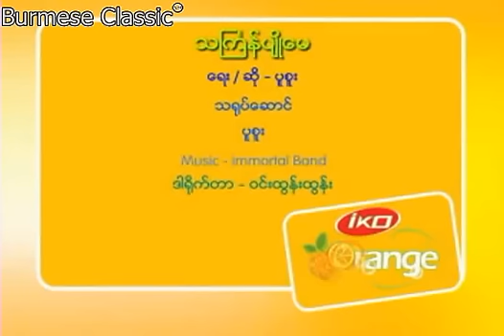သႀကၤန္ပ်ိဳေမ - ပူစူး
New Myanmar Music Video 2012